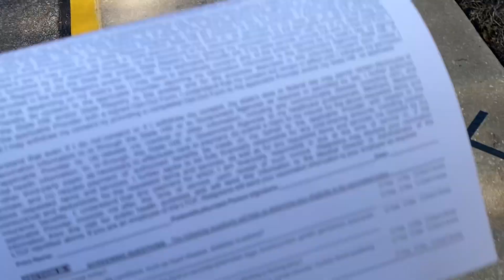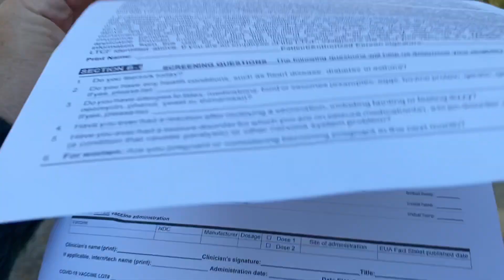Я СДЕЛАЛА ЭТО🔴КАК Я СЕБЯ ЧУВСТВУЮ🔴МОЁ СОСТОЯНИЕ